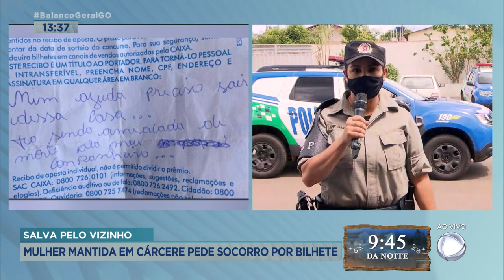SALVA PELO VIZINHO: MULHER MANTIDA EM CÁRCERE PEDE SOCORRO POR BILHETE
UMA MULHER MANTIDA EM CÁRCERE PRIVADO CONSEGUIU PEDIR SOCORRO ESCREVENDO UM BILHETE PARA UM VIZINHO.